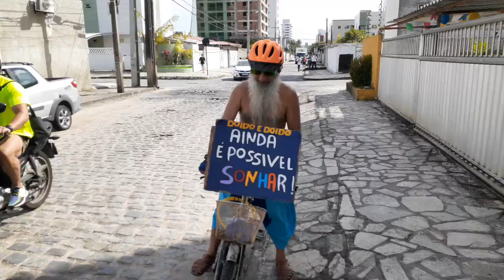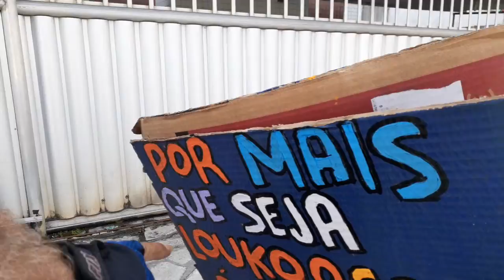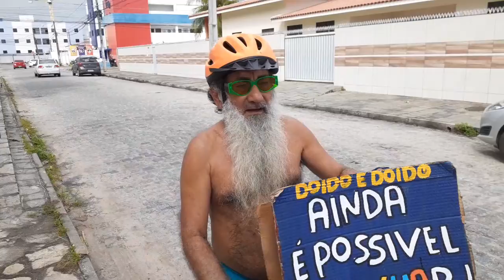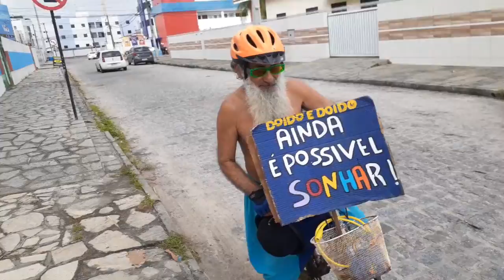EU PENSEI QUE FOSSE UM ET DISFARÇADO, MAS FIQUEI INTRIGADO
ESSE ATEU DIZ:  DOIDO Ė DOIDO, AINDA É POSSÍVEL SONHAR...

E SEGUNDO ELE SE VOCÊ SONHAR, ACREDITAR TUDO VAI SE REALIZAR NA TUA VIDA...

E SEM DEUS PARA ONDE VAMOS ?  DEIXA TEU COMENTÁRIO.

 ME DIZ COMO Ė TEU NOME E QUAL TUA CIDADE.

CANAL FAZ TUFO NA KASA